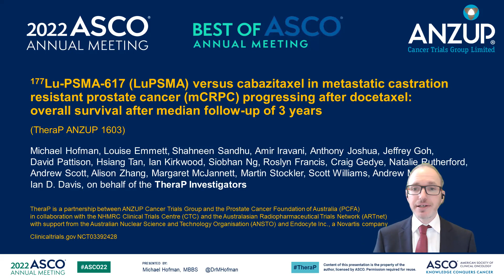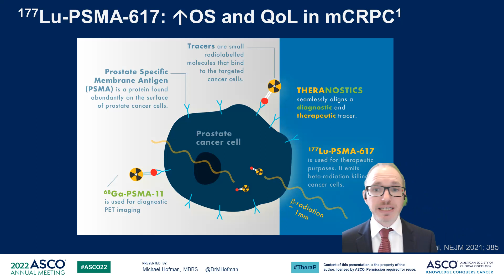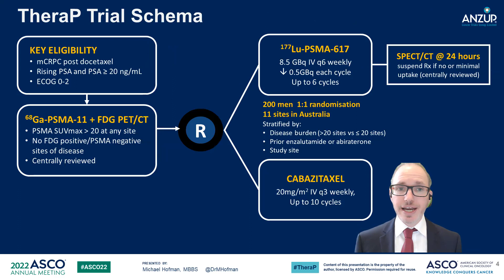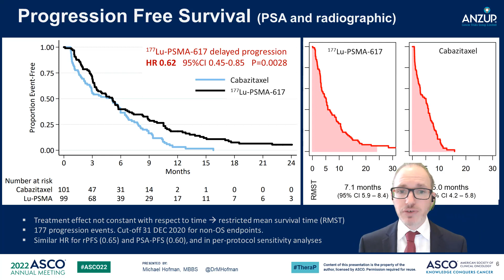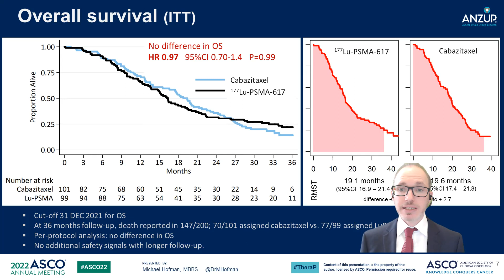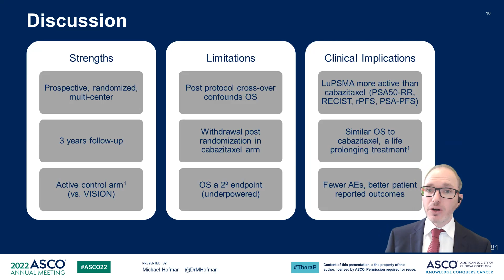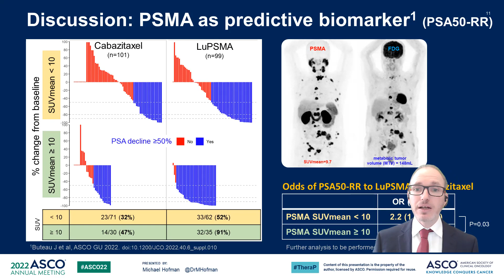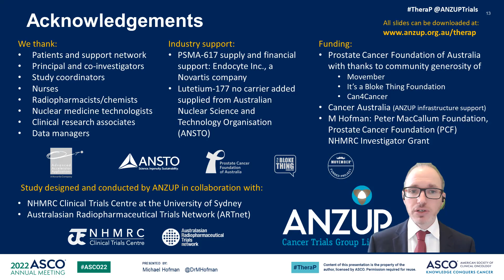ANZUP TheraP study (Lu-177 PSMA-617 vs. cabazitaxel): overall survival after 3 years follow-up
Presented at ASCO 2022 Annual Meeting by Prof. Michael Hofman